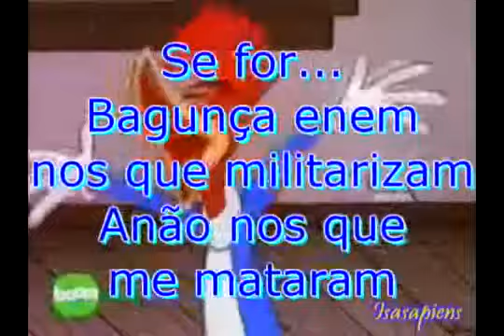Youtube Poop Br - Pica pau e o duende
Autora original: isasapiens